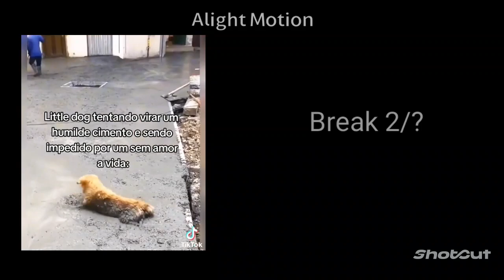Past Aziraphale and Crowley React to Future_ [Good Omens] _ ¿Aziracrow?_ Part 1